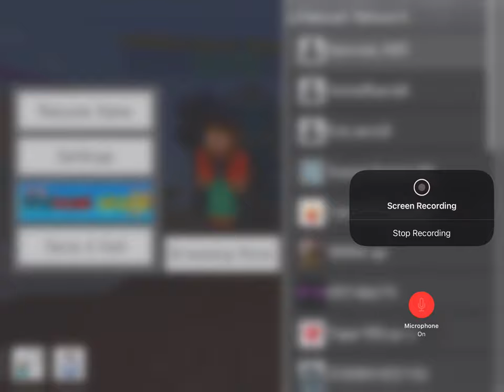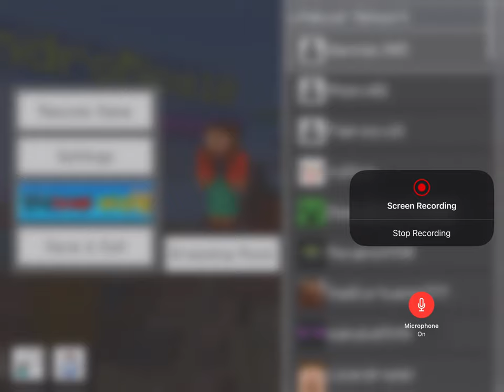General audience playing on the lifeboat server again in Minecraft read description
This channel is for a general audience, Playing capture the flag, survival games and one in the chamber on the lifeboat server in Minecraft and in case you’re wondering I’m not very good at playing those mini games but to be honest with you they are just made for fun make sure to like, comment and subscribe to the channel.

0:00 intro
1:00 gameplay
33:10 outro